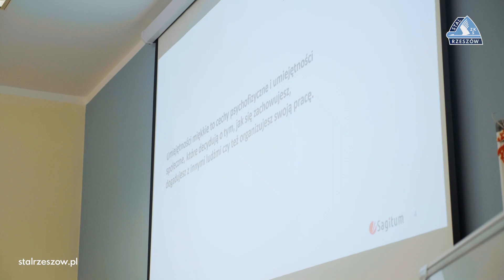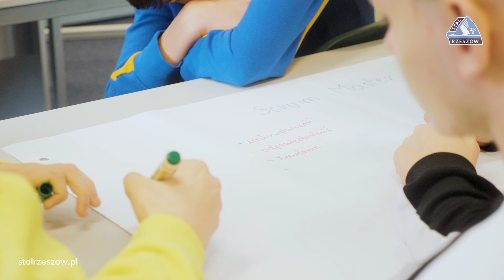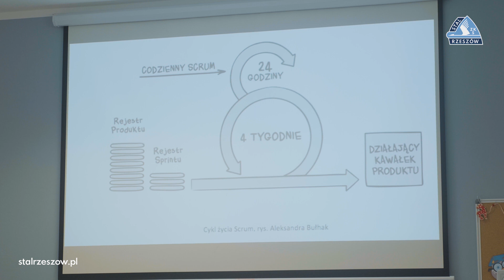Sagitum S.A. przeprowadza lekcję informatyki dla uczniów SMS Stal Rzeszów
W ostatnich dniach informowaliśmy Was o zawieraniu umów, na mocy których przedsiębiorcy obejmują patronatem wyznaczone klasy Szkoły Mistrzostwa Sportowego Stali Rzeszów 👨‍🎓👨‍🎓👨‍🎓
Jako dowód, że powyższe umowy, nie są jedynie podpisaną kartką papieru prezentujemy film z lekcji pokazowej, którą dla uczniów SMS Stal Rzeszów przeprowadził Pan Eryk Wdowiak, Dyrektor Sprzedaży w firmie Sagitum S.A.
Celem, przeprowadzonej lekcji, było pokazanie Naszej młodzieży jakie kompetencje posiadają pracownicy branży informatycznej, jakie profesje

w niej występują i czy wszystkie opierają się jedynie na kwestiach stricte technicznych tj. programowanie.
Jak się okazuje umiejętności sportowca z powodzeniem można wykorzystywać w branży IT o czym dowiecie się z materiału wideo.
Współpraca z Sagitum S.A. 💾 nie skończy się na jednej lekcji, pracownicy firmy już zapowiedzieli kolejne spotkania a niebawem pokażemy Wam kto jeszcze postanowił objąć swoim patronatem

jedną z klas SMS Stal Rzeszów. 📘📘📘